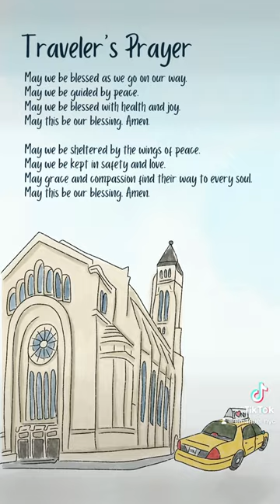Traveler’s Prayer ✈️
The Traveler’s Prayer (תפילת הדרך) is the perfect way to start your summer vacation (or any vacation!)

Also known as the Wayfarer’s Prayer, it is traditionally said at the onset of a long journey. The prayer asks for safe travels and a safe return and can help remind us to get into vacation mode 😎

We hope everyone is able to enjoy some time off this August. And if your vacation happens to be in NYC, come stop by — We’d love to see you!

Safe travels ✈️